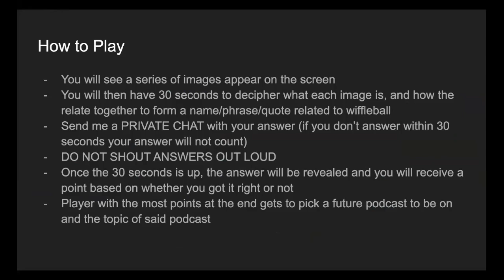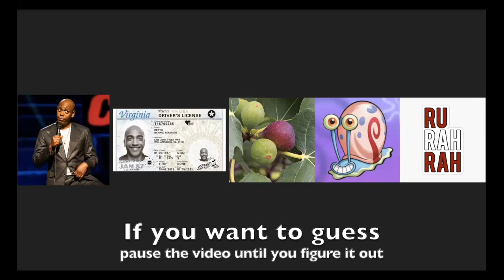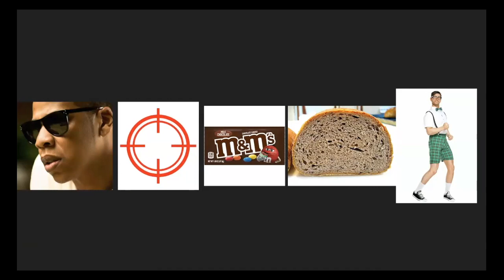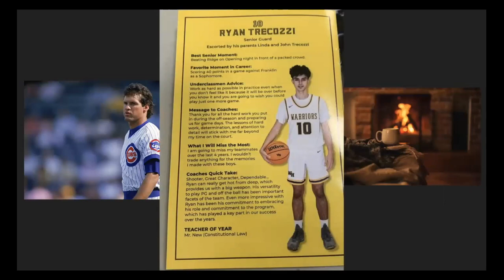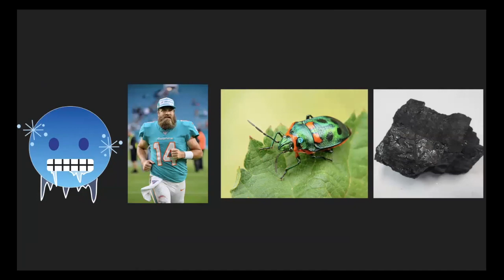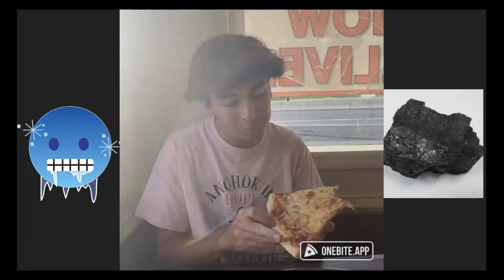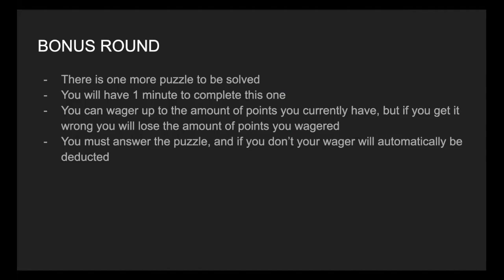Between the Chalk Talk Ep 2 (Hall of Fame/Lame + Guess Who)